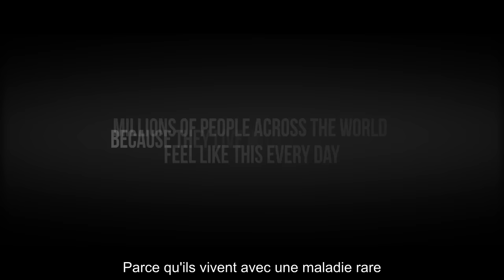Journée des Maladies Rares Vidéo officielle 2017